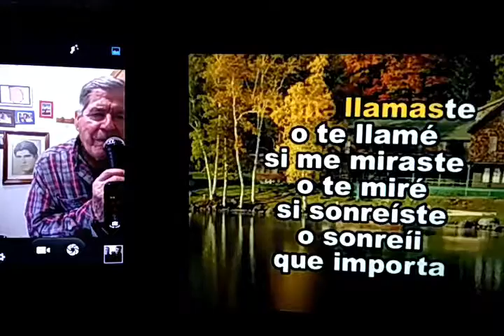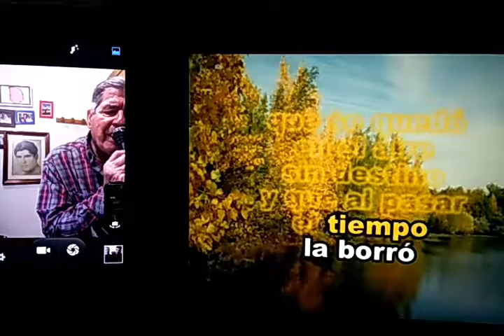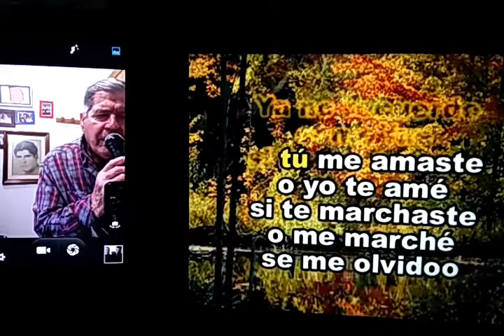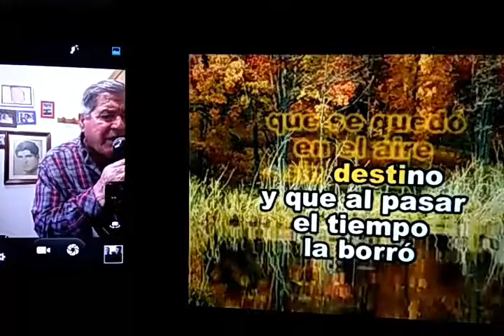4 de marzo de 2017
Cuelgo una canción en karaoke una locura de José Luis Perales canta Tomás Sancho